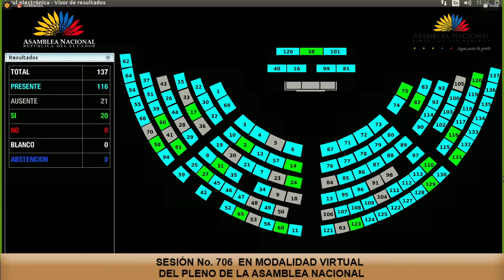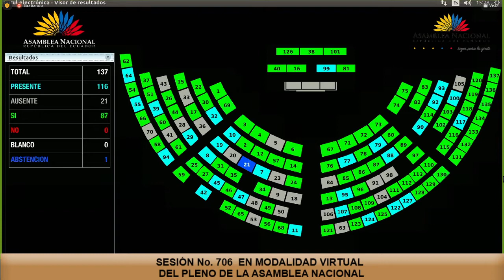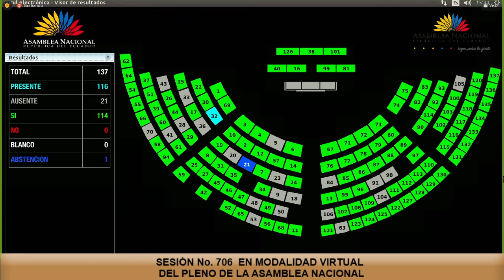Votación Ratificación - Sesión 706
06 de mayo de 2021
Informe que recomienda aprobar el Tratado de Extradición entre la República del Ecuador y la Federación de Rusia